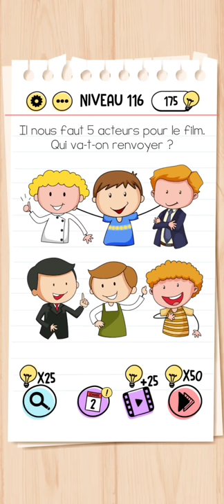Brain test niveau 116 - Il nous faut 5 acteurs pour le film. Qui va-t-on renvoyer ?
Solution et explication en français du niveau 116 du jeu Brain Test sur mobile